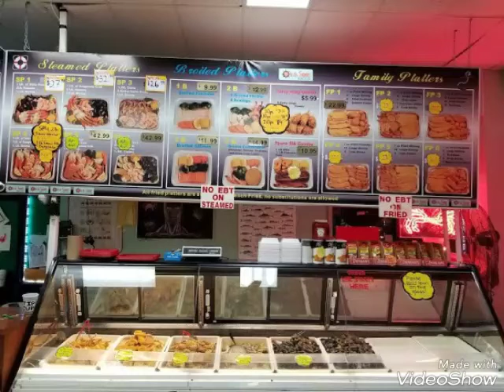OUR FIRST SEAFOOD BOIL Mukbang 🦐🦀😋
More boils
More vlogs
More hauls

Location
On - sons seafood
W Olney Ave
Philly Pa 19120